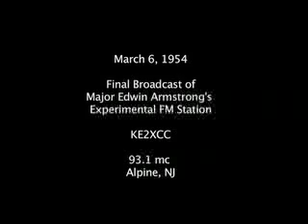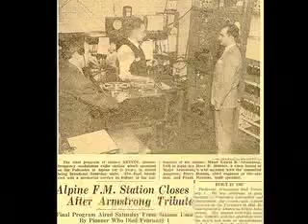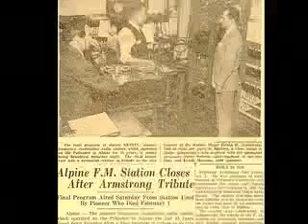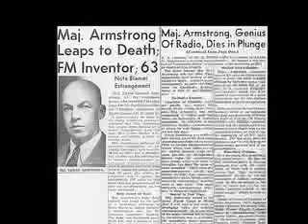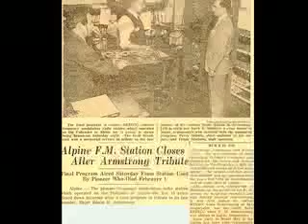Final Broadcast of Experimental FM Station KE2XCC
The audio on this item has now been cleaned up and restored.

This is an audio recording of the March 6, 1954 final broadcast of Major Edwin Armstrong's experimental FM station at Alpine, NJ.  This broadcast came a month after the inventor of FM radio jumped to his death.  The audio track is accompanied by historical photos and footage.